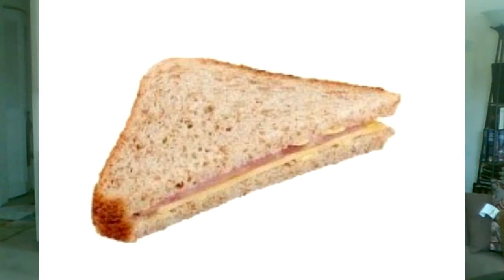NWA & Impact 2/18/20 plus AEW 2/19/2020 a triple threat show, booping, reviewing, and OVE